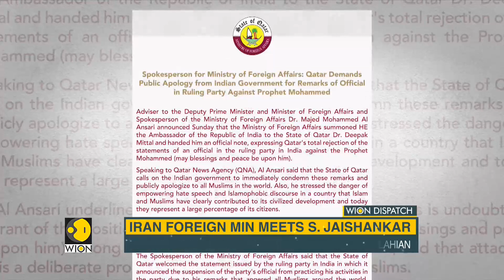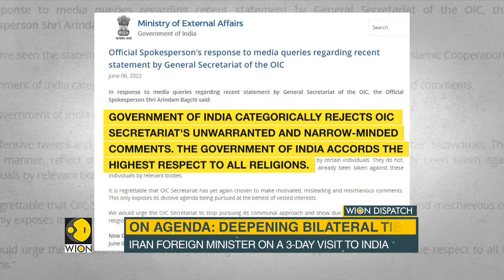Deepening bilateral ties: Iran foreign minister on a three-day visit to India | World News | WION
Iran's foreign minister today met his Indian counterpart Dr S  Jaishankar, the former is on a three-day visit to India with an aim to further bilateral ties between the two sides. The ministry of external affairs tweeted a warm welcome and said that the visit will boost deep historical ties and partnership.